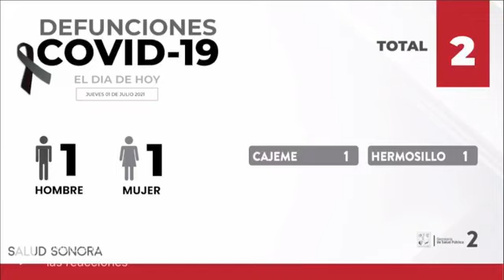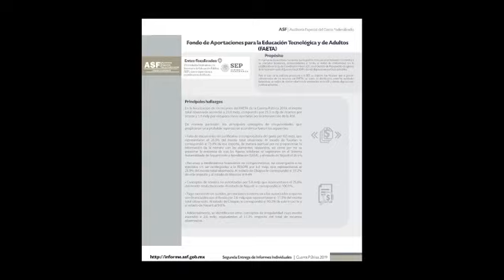Art. 7mo El Observador a 01 de julio en mi querido Caborca